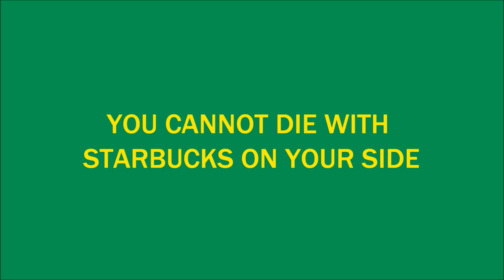Starbucks Commercial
DRINK IT TODAAAAAAAAAAAY.